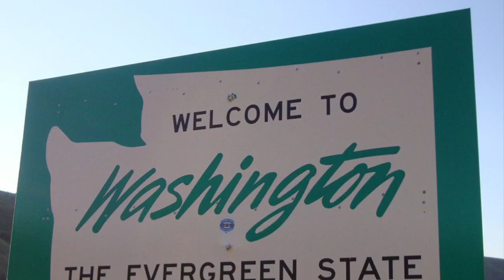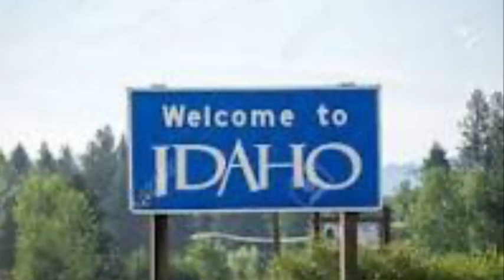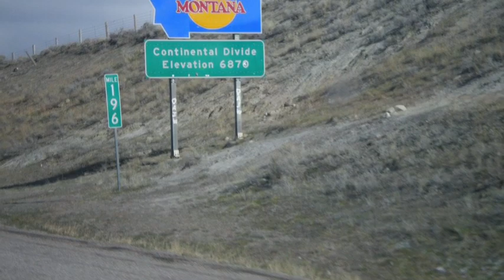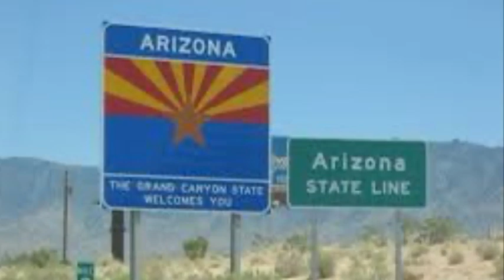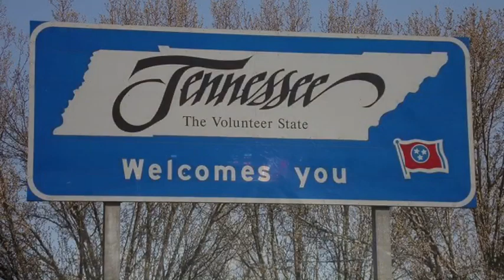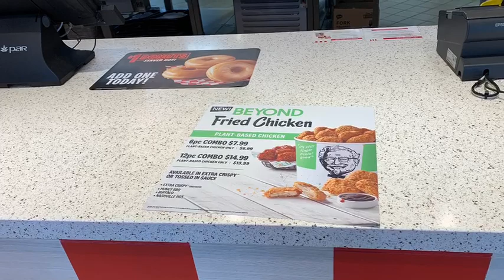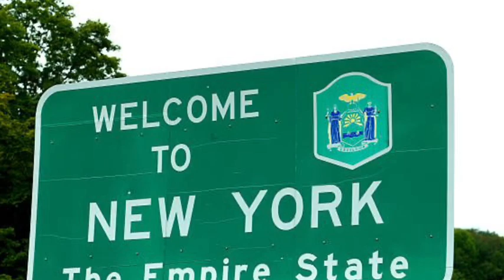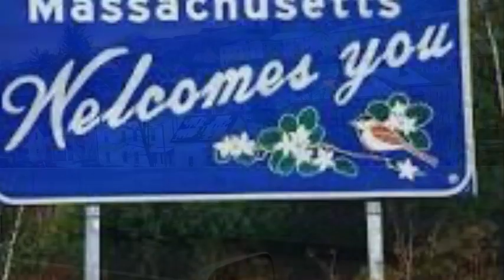EXAM | Making Time For Our Gym Routine While OTR | FedEx Custom Critical #51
Episode #51: Join us as we travel east-bound from Washington State to Massachusetts. Snow-Covered and tree-lined views, prioritizing our health and sticking to our Gym routine while OTR with our Planet Fitness membership, playing fetch with Penelope, and of course multiple Guitar Sessions!

Do we have time to go to the gym and keep our workout routine while OTR? What do you suggest are some good parts of the country to take off tour in if we do not currently own a home? Can we bring our Dog Over the Road and if so do you have breed restrictions? Do we have in-office support to help us keep all of our paperwork up to date or will we be left alone to manage this? Every day is an adventure and if you're looking to make money and see the country, this is an excellent opportunity to do so. If you're like us - you probably have a ton of important questions before you start out on your Journey into a great Occupation!